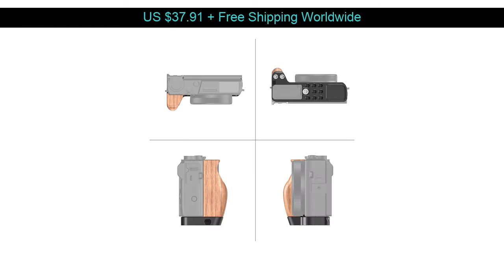43% OFF!! SmallRig L Plate Bracket With Wooden Grip for Canon G7X Mark III DSLR Camera Quick Releas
SmallRig L Plate Bracket With Wooden Grip for Canon G7X Mark III DSLR Camera Quick Release L Shape Tripod Bracket Plate -2445

I found this item for just US $37.91 shipped.

Go and see if this BEST DEALS is available for you. I hope it is!

[Limited Offer] X8 RC Drone Camera Drone with HD 0.3MP 720p Camera Altitude Hold One Key Return/Landing/Take Off Headless 2.4G RC Quadcopter :